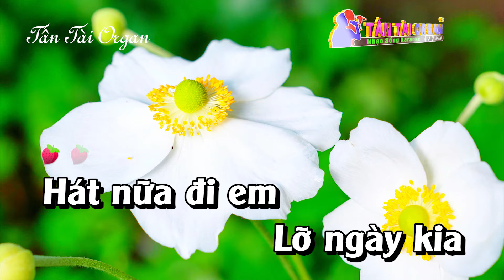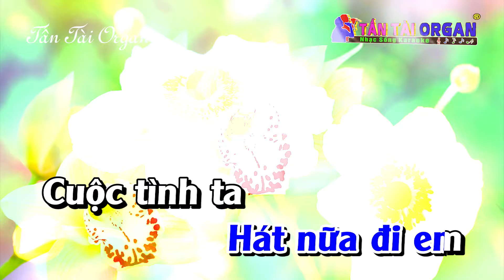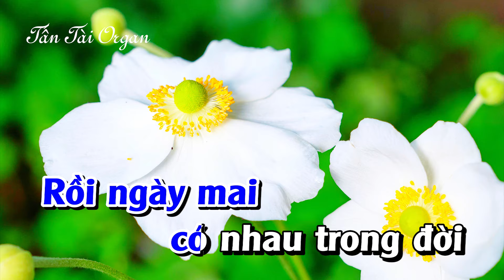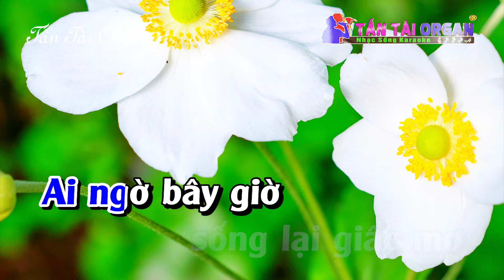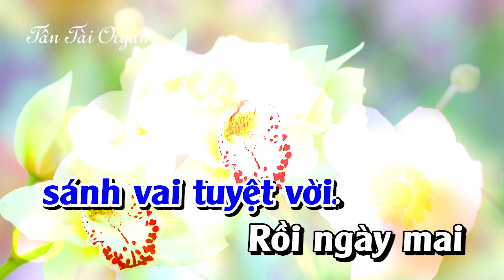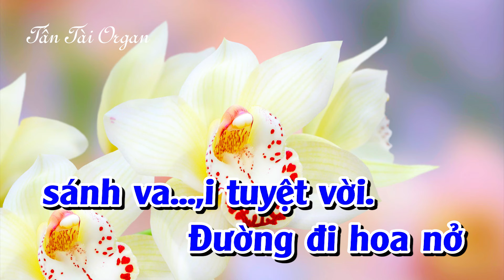Karaoke Hát Nữa Đi Em Tone Nam |Nhạc sống Chữ To Dễ Hát 2024|Tấn Tài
© Bản quyền thuộc về Tấn Tài & Công Trình & CT Media.